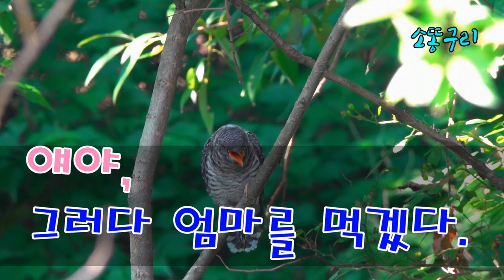뻐꾸기 새끼를 키우는 뱁새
붉은머리오목눈이가 뻐꾸기 새끼를 키운다.
어두운 숲에서 뻐꾸기 새끼 붉은 입은 용광로 같다.
작은 부리로 물어온 작은 애벌레를 먹인다.
어미 머리가 용광로 속으로 들어간다.
저러다 어미가 녹겠다.